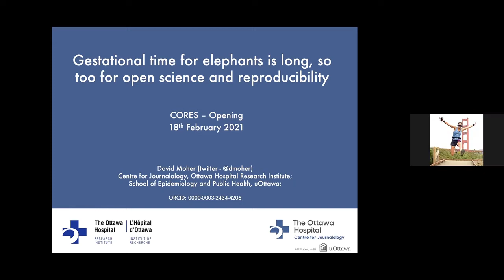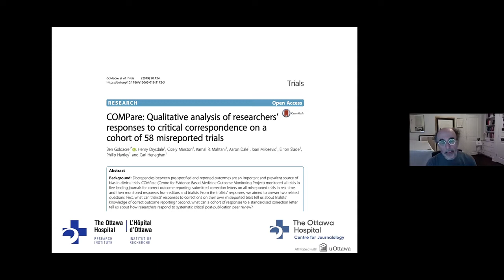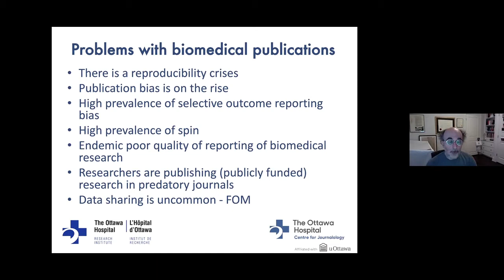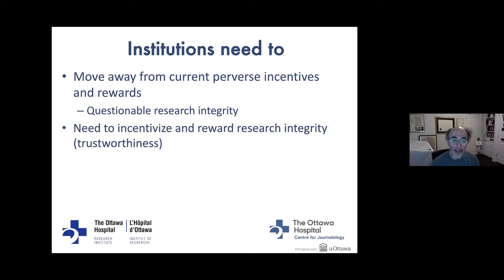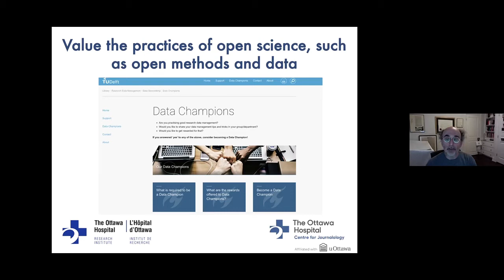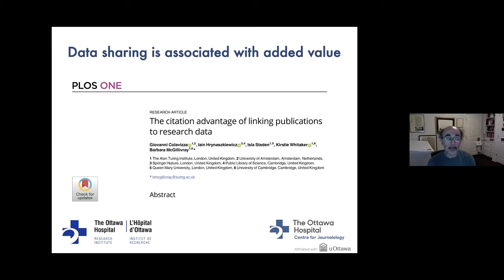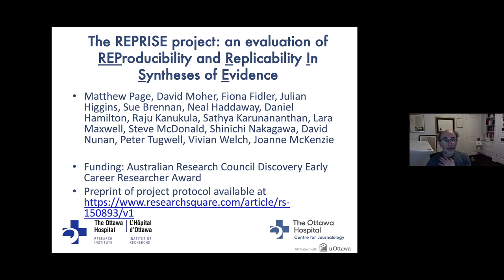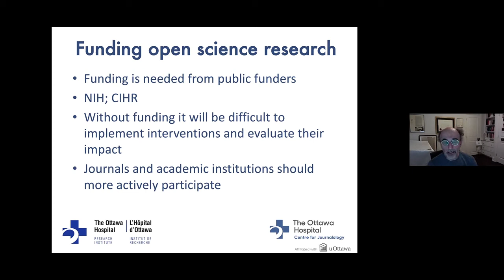David Moher - CORES Launch event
David Moher (Senior Scientist in the Clinical Epidemiology Program, Ottawa Hospital Research Institute, Director of the Centre for Journalology, Ottawa Hospital Research Institute, Associate Professor at the School of Epidemiology and Public Health, University of Ottawa, University Research Chair, University of Ottawa) gave a talk on the “Gestational time for elephants is long, so too for open science and reproducibility” at the CORES Launch event. The CORES Launch event took place on February 18, 2021.